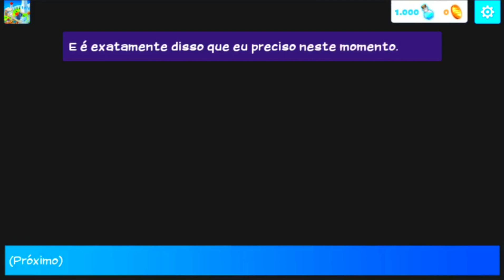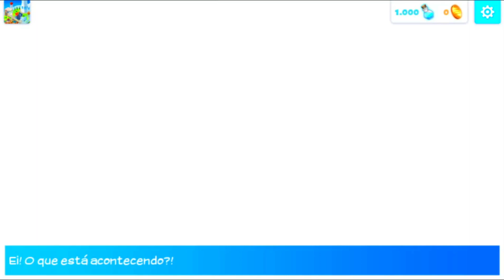Bem Vindo a Eldarya [ Capitulo 1]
EMULADOR : MEMU
GRAVADOR : OBS STUDIO
CELULAR: LGK10 POWER
EDITORES: FILMORA X